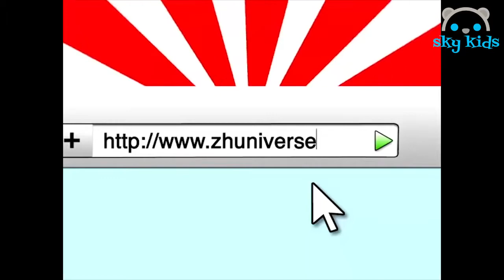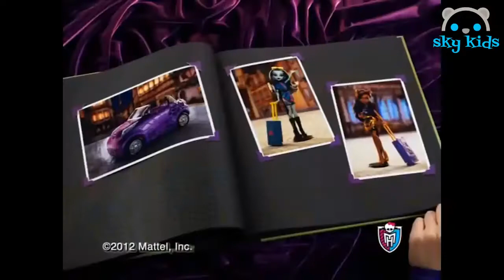[KID TOY CHANNEL]Best Toys Commercials 🤓 Nickelodeon GAK 🐰 Little Live Pets 👻 Monster High 💖 AN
[KID TOY CHANNEL]Best Toys Commercials 🤓 Nickelodeon GAK 🐰 Little Live Pets 👻 Monster High 💖 AND MORE! 💖 #79.
Best Toys Commercials 🤓 Nickelodeon GAK 🐰 Little Live Pets 👻 Monster High 💖 AND MORE! 💖 #79